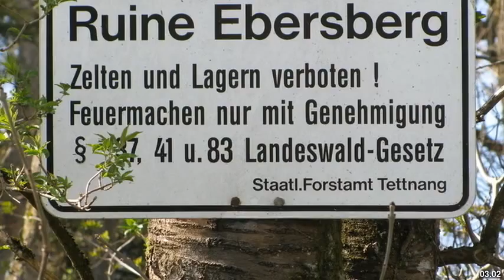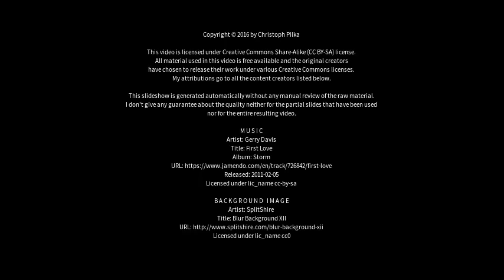Best places to visit